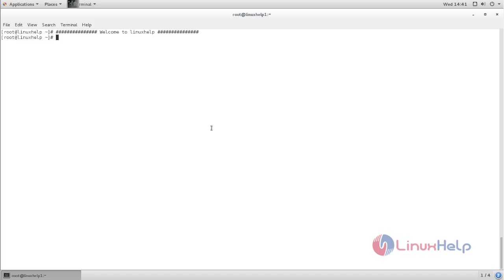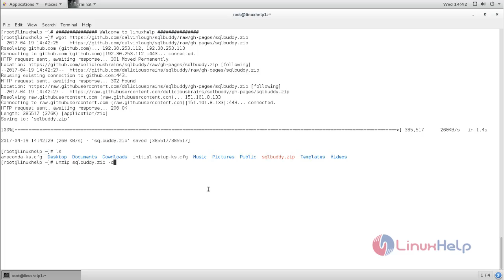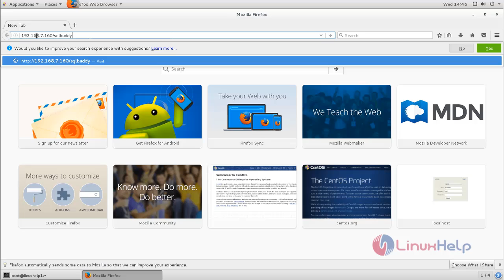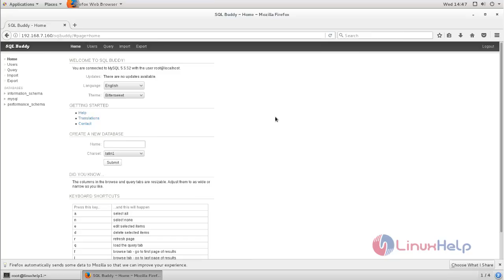How to install SQL Buddy on Ubuntu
This video explains the installation procedure of SQL Buddy. The SQL Buddy is a free and open source MySQL database administration tool similar to PhpMyAdmin.